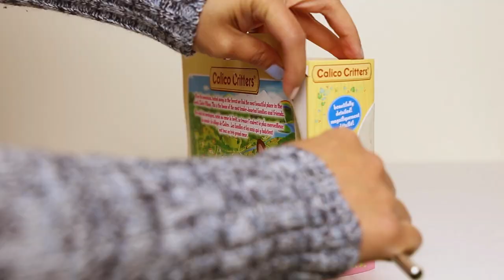Ep2 Country Clinic Beavers Alpacas | Calico Critters Sylvanian | Unboxing Setup Stop Motion ASMR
This is the Calico Critters Country Doctor Set, which comes with the Country Clinic and rabbit doctor. We will also unbox the Sylvanian Families Beaver family and the Calico Critters Woolly Alpaca family.

The video begins with unboxing the Beaver family, then the Woolly Alpaca family, then proceeds with setting up the Country Clinic and accessories, and finishes with a stop motion story starring the rabbit doctor, a rabbit girl, the Beaver family, and the Woolly Alpaca family.

The story is a continuation of the previous video where we unbox the Lakeside Lodge Gift Set

Story synopsis:
Episode 2: "Uh... Hi..."
The town rabbit doctor, Dr. Preston Appleburrow, receives a surprising yet welcoming visit from his daughter Agatha and his new patient from the Popplewall Beaver family. Agatha starts a new friendship that may stir some worry from an unknown past.

About Critters & Chill:
In this video, we unbox and set up a Calico Critters / Sylvanian families scene and tell a story that continues from the previous video. Our videos are chill, ASMR, and have no talking.

In this second video, we continue the story, this time centering around another rabbit girl, Agatha Appleburrow. Note that our characters and stories are our own and do not follow along with the actual characters and stories in Calico Critters / Sylvanian families. This is all fan made and for fun!